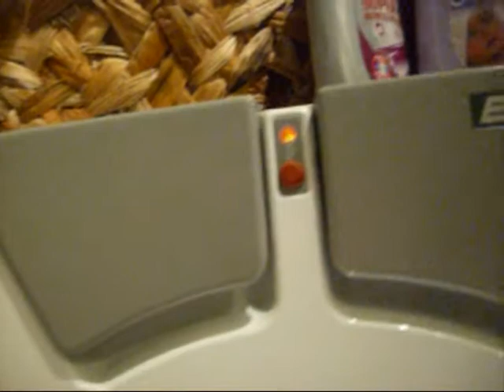Eudora SupernOva 1002 part4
End of the videos Final spin Thanks vor your watching